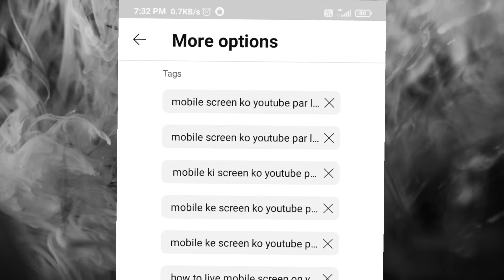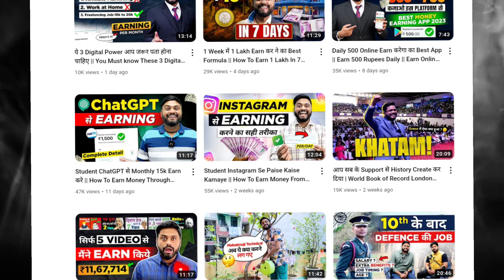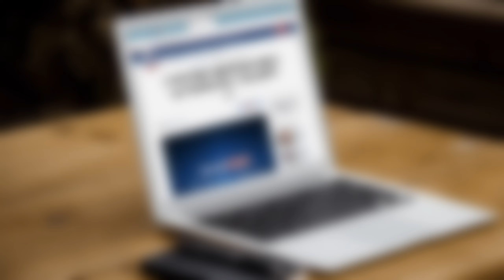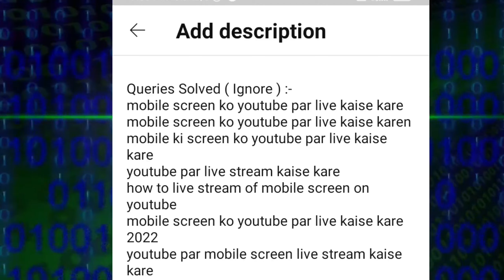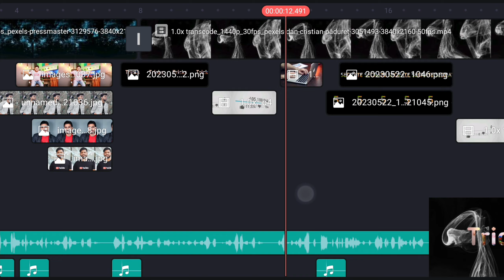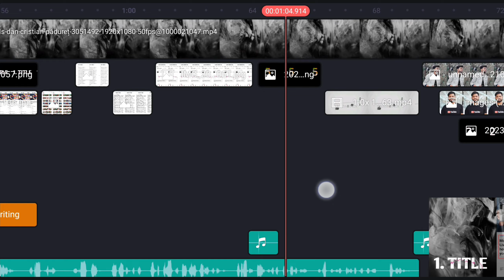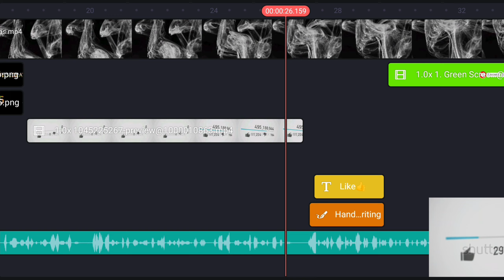Video par Views lane ka FADU Tarika😱 views kaise badhaye youtube par 2023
youtube video par views badhaen
youtube channel par

Ankit Kumar
From - From (Arwal) Bihar